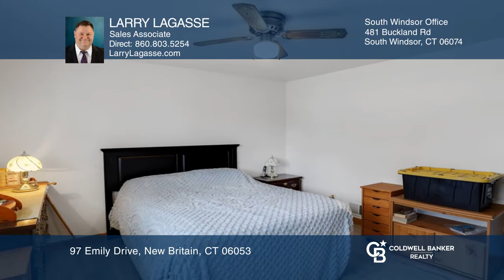97 Emily Drive New Britain, CT | ColdwellBankerHomes.com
97 Emily Drive, New Britain, CT

This charming Cape-style home offers clean, quaint, move-in ready appeal.  Enjoy your morning coffee in the large eat-in kitchen that is open to the living room.  A laundry room abuts this space, while two bedrooms and a full bath complete the first floor layout.  Move upstairs to two nicely sized b